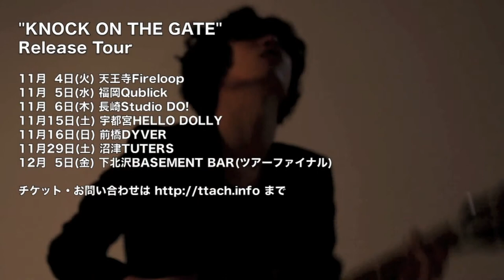TTACH 2014 Release Tour ~Documentary~ vol.04(9/26)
2014
3rd mini Album「KNOCK ON THE GATE」Release Tour Documentary

Day4
09月26日(金) 水戸SONIC

BAND : TTACH(たっち)
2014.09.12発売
3rd mini album"KNOCK ON THE GATE"
01.ひとりごと 02.New Gate 03.ヒーローインタビュー 04.ラストステージ 05.ONE
￥1,000(tax in) LONR-003
発売元：LON RECORDS

LIVE会場限定発売。

【3rd mini Album"KNOCK ON THE GATE”Release Tour2014】
09月12日(金)下北沢BASEMENT BAR
09月14日(日) 群馬SUNBURST
09月21日(日) 伊那GRAMHOUSE
09月26日(金) 水戸SONIC
09月27日(土) 三条ROCKET PINK
10月 8日(水) 豊橋club KNOT
10月 9日(木) 池下CLUB UPSET
10月13日(月) 滋賀B-FLAT
10月14日(火) 心斎橋FANJ
10月15日(水) 京都GROWLY
10月17日(金) 岡山IMAGE
10月26日(日) 福島OUTLINE
10月27日(月) 仙台FLYNG SUN
11月 4日(火) 天王寺Fireloop
11月 5日(水) 福岡Qublick
11月 6日(木) 長崎Studio DO!
11月15日(土) 宇都宮HELLO DOLLY
11月16日(日) 前橋DYVER
11月29日(土) 沼津TUTERS
12月 5日(金) 下北沢BASEMENT BAR(ツアーファイナル)